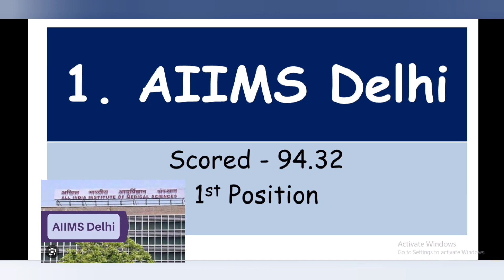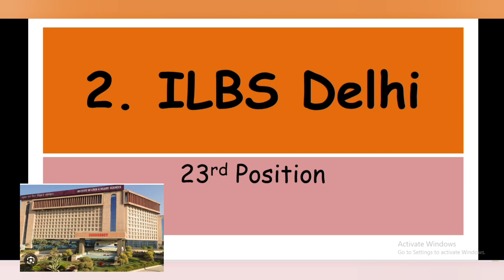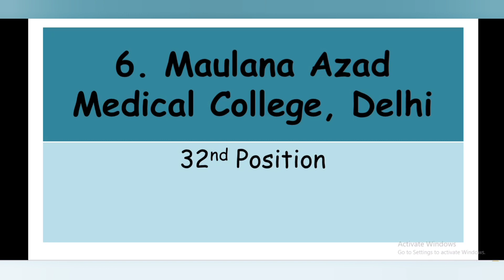NIRF Ranking 2023 | दिल्ली के सात मेडिकल कॉलेज टॉप 50 में शामिल | Delhi Medical Colleges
राष्ट्रीय संस्थागत रैंकिंग फ्रेमवर्क 2023 के टॉप 50 मेडिकल कॉलेजों में दिल्ली से सात संस्थान रहे। इसमें एम्स इस बार भी पहले स्थान पर रहा। एम्स दिल्ली ने 94.32 का स्कोर हासिल किया है। पिछले साल 91.06 अंक के साथ पहले स्थान पर था। इस साल टॉप 50 में शामिल रहे दिल्ली के चार मेडिकल संस्थानों में एम्स के अलावा आईएलबीएस, वर्धमान महावीर मेडिकल कॉलेज, जामिया हमदर्द, मौलाना आजाद मेडिकल कॉलेज, लेडी हार्डिंग मेडिकल कॉलेज और यूनिवर्सिटी कॉलेज ऑफ मेडिकल शामिल हैं। सफदरजंग अस्पताल का वर्धमान महावीर मेडिकल कॉलेज 14वें स्थान पर रहा। इंस्टीट्यूट ऑफ लिवर एवं बिलयरी साइंस (आई एल बी एस) 23वें स्थान पर रहा।

जामिया हमदर्द 29 वें स्थान पर और लेडी हार्डिंग मेडिकल कॉलेज को 31 और मौलाना आजाद मेडिकल कॉलेज को 32वां स्थान पर और जीटीबी अस्पताल के यूनिवर्सिटी कॉलेज ऑफ मेडिकल साइंस 36वें स्थान पर रहा। विश्वविद्यालय रैंकिंग में जवाहरलाल नेहरू विश्वविद्यालय को दूसरा स्थान मिला है। पिछले सालों की तरह जेएनयू अपना परचम लहराने में कामयाब रहा है।

विश्वविद्यालय अनुदान आयोग (यूजीसी) के चेयरमैन प्रो. एम जगदीश कुमार ने कहा कि वह रैंकिंग में सर्वश्रेष्ठ प्रदर्शन करने वाले सभी संस्थानों को बधाई देते हैं। उम्मीद करते हैं कि यह संख्या लगातार बढ़ेगी।

About "Technical Institutes Media"
Technical Institutes Media Channel provides information about Technical Institutions in India approved by the All India Council for Technical Education (AICTE), Pharmacy Council of India (PCI) and National Board of Accreditation (NBA).

We also assist Institutes/Colleges/Universities in getting approvals from AICTE, PCI & NBA for their courses by guiding them step-by-step about the procedures whatsoever.

If you want to know whether your College/Institute fulfil all the requirements as per the norms and approved by the Government bodies, please mention it in the comment box with your E-mail ID, we will E-mail you or reply adequately.